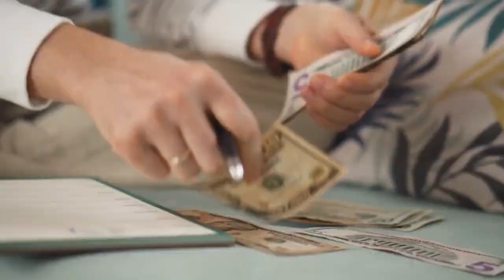Bounce Back September with Juggernaut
Another month, another special way to read! Juggernaut brings to you a month full of ways to feel better - everyday, we will make one guide to finance/ mental health/ physical health and many more ways to grow free on the Juggernaut app!

Download the Juggernaut app now!